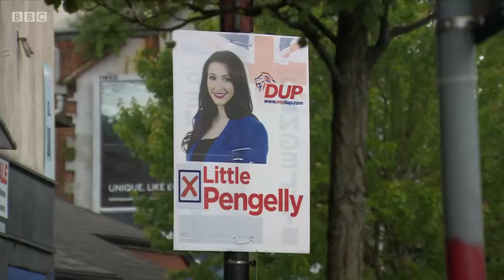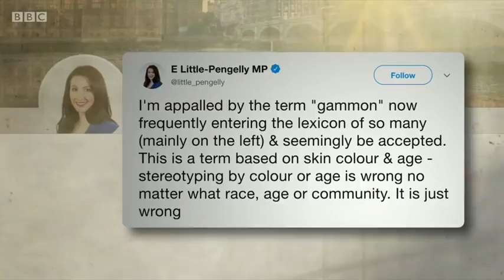This Week (June 2, 2018)